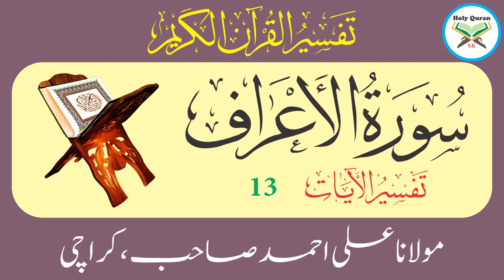Surah Aaraf Verse 13 | Urdu Translation Tafseer By Maulana Ali Ahmed Karachi | Holy Quran 4K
Surah Aaraf Verse 13